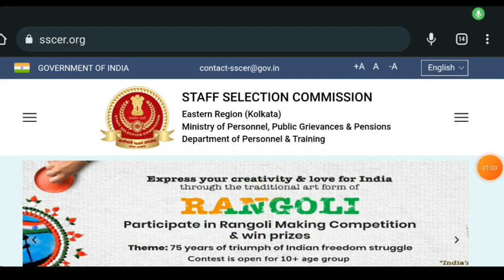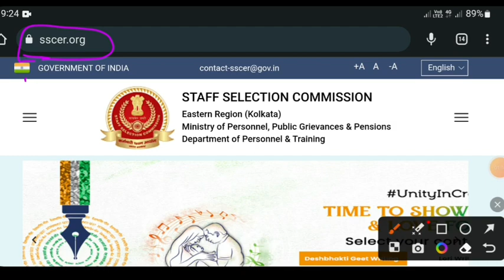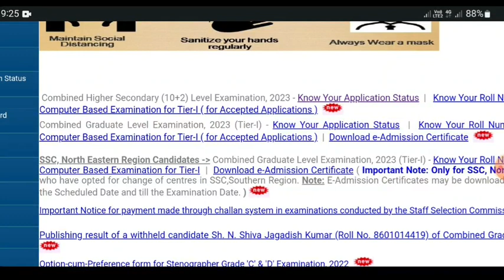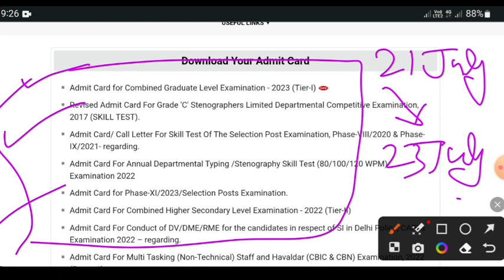SSC CHSL 2023 ADMIT CARD | SSC CHSL EXAM STATUS | SSC CHSL ER REGION ADMIT CARD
SSC CHSL EXAM STATUS LINK 2023 OUT
SSC CHSL 2023 NR REGION ADMIT CARD UPDATE